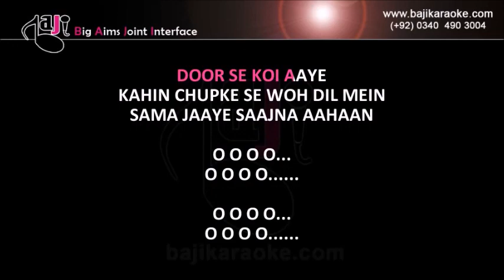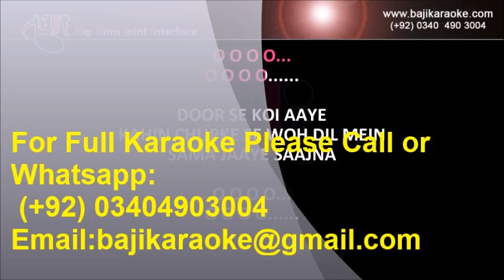Duur Se Koi Aaye | Video Karaoke Lyrics | Duur, Strings, Bajikaraoke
Bajikaraoke Presents Duur Se Koi Aaye Karaoke Song with Lyrics From Movie Duur. Sung By Strings

Song Title – Door
Movie/ Album – Duur
Singer(s) – Strings
Lyrics – Anwar Maqsood
Music Director – Bilal Maqsood
Year of Release - 2000
Movie Cast –
Karaoke Format – Video Karaoke Lyrics
Karaoke Duration: 5:04

Kind Regards